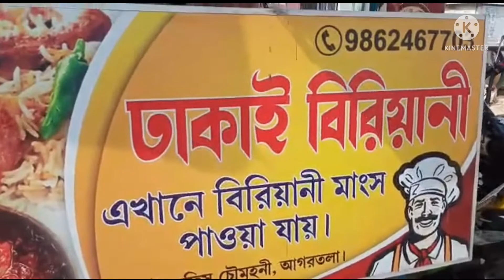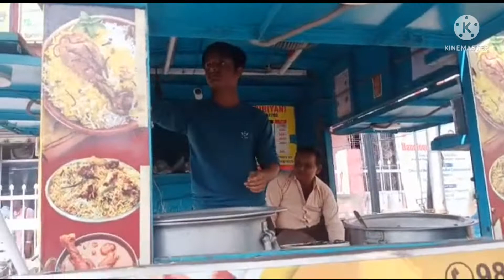আগরতলা ঢাকাই বিরিয়ানি || ফ্রাইড রাইস || Samit Village bloger.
about in quality

travel vlog or travel vlog music and travel vlog India or travel vlog Bangladesh or fire dress and fire dress egg or fire dress recipe and fire dress malayalam.

Sumit Village bloger
travle vlog India
fire dress